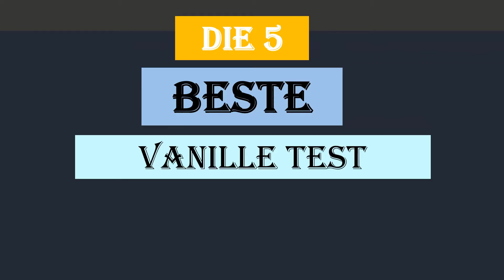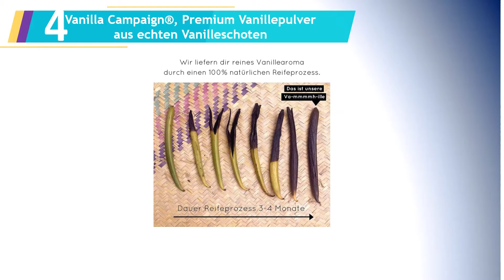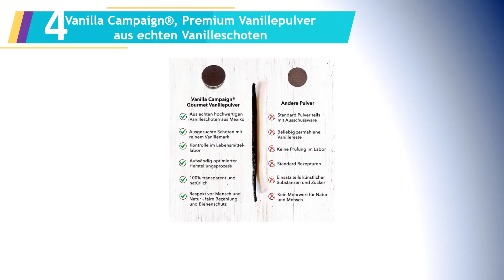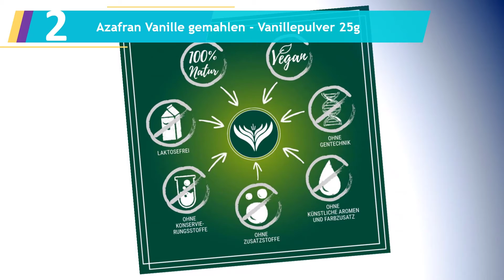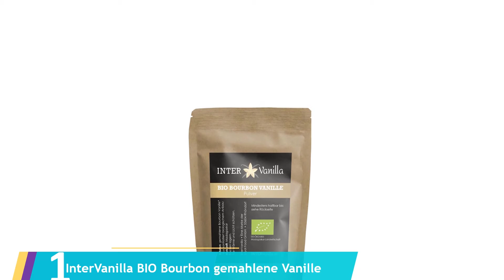Die 5 Beste Vanille Test 2023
Hier ist die Liste von Die 5 Beste Vanille Test.

1.InterVanilla BIO Bourbon gemahlene Vanille

2.Azafran Vanille gemahlen - Vanillepulver 25g

3.IronMaxx Flavour Drops in Pipetten-Flasche

4.Vanilla Campaign®, Premium Vanillepulver aus echten Vanilleschoten

5.BIO Bourbon Vanille Extrakt